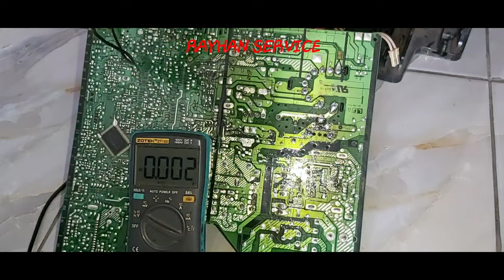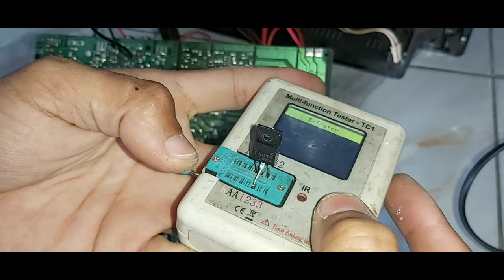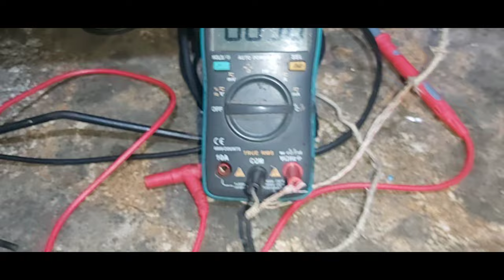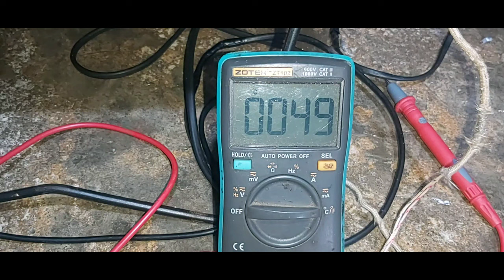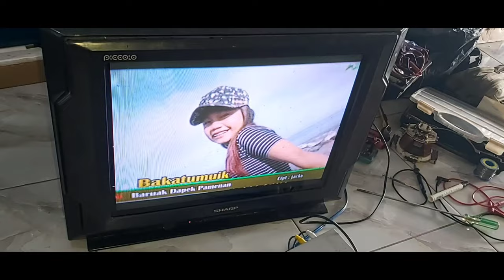Cara perbaiki TV crt sharp piccolo flat mati total.